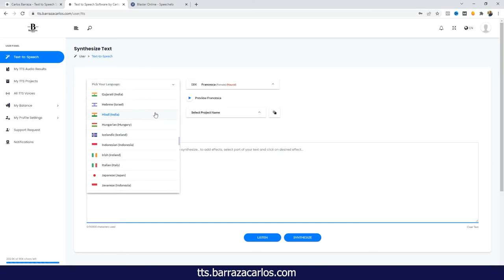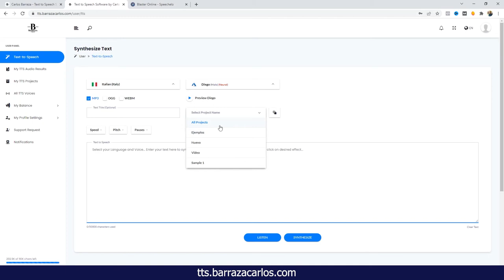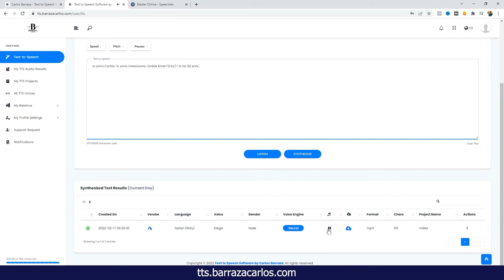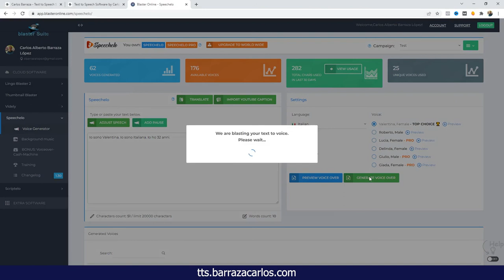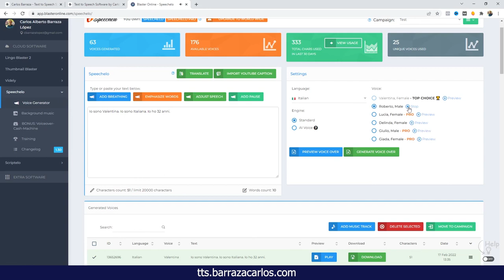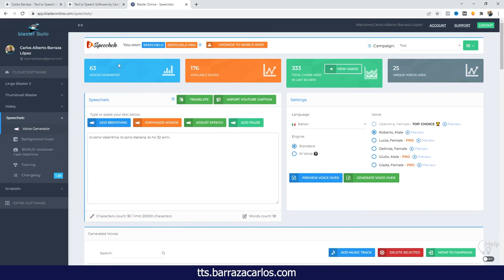⭐ Text to Speech Italiano - Voci di Essempio Amazon Polly Google Wavenet Microsoft Azure IBM Watson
Ciao Youtubers,

Questo video riguarda il nostro software Text to Speech, che come dice il nome e in modo semplice da spiegare, converte il testo in parlato.

Qui mostriamo alcuni esempi in italiano del software Text to Speech che può essere utilizzato.

Text to Speech Italiano linea di tempo di video da poter avanzare velocemente a la tua seccione di preferenza.
00:00 - Software di sintesi vocale
01:17 -  Voce Femminile Amazon Polly
01:35 -  Voce Maschile Amazon Polly
01:50 -  Voce Femminile Google Wavenet
02:30 -  Voce Maschile Google Wavenet
02:55 -  Voce Femminile Microsoft Azure
03:40 -  Voce Maschile Microsoft Azure
04:25 -  Voce Femminile IBM Watson
05:00 - Software di sintesi vocale

Questo software di conversione da testo a discorso è un ponte tra i principali fornitori di cloud come Amazon Polly, Google Cloud Platform, Microsoft Azure e IBM Watson.

È possibile accedere a una grande varietà di lingue con il nostro software di conversione da testo a discorso. Il software ha poco più di 70 lingue, 630 voci e accenti.

L'utilizzo della tecnologia text-to-speech su più nuvole offre il vantaggio di trovare la voce e l'accento migliori disponibili per soddisfare le vostre esigenze.

Spero che questo software diventi utile per i creatori di contenuti.

Al momento è sulla versione V1.03 e spero che migliorerà con il tempo e se ci sono dei bug, vi prego di commentarli.

Apprezzo anche il vostro feedback e le vostre critiche.

Grazie mille!

Carlos Barraza

Non dimenticate di seguirmi sui social network e di visitare il mio sito web.